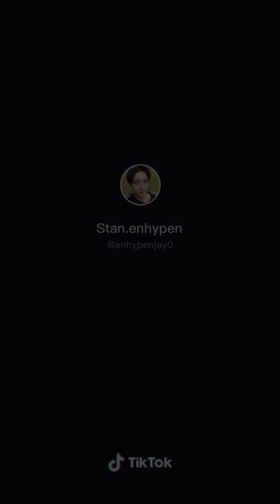TXT's lyrics with break your heart and their choreography will break your bones 💥